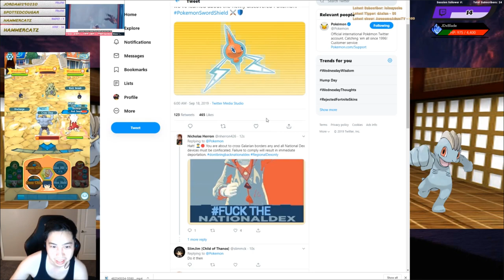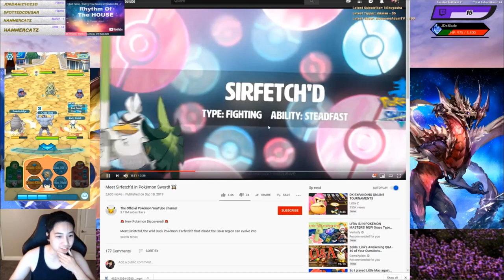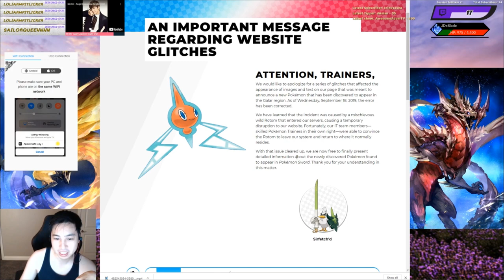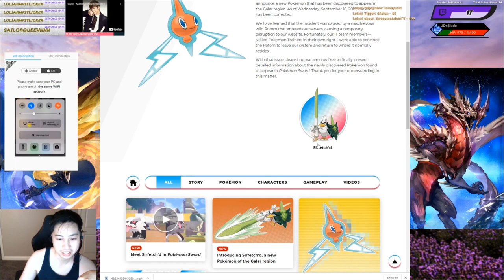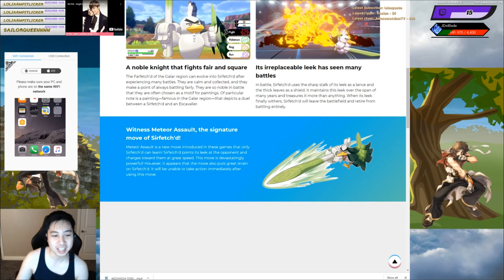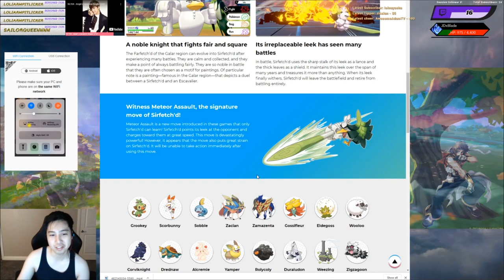The Smuggest Pokemon Confirmed! - Pokemon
Let's Go Over this in a Live reaction to the Sirfetch'd!